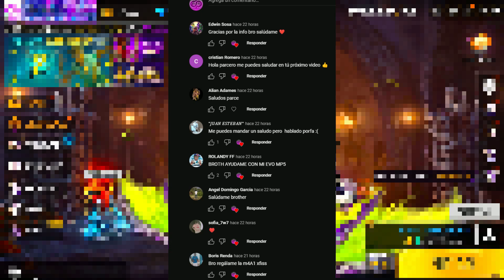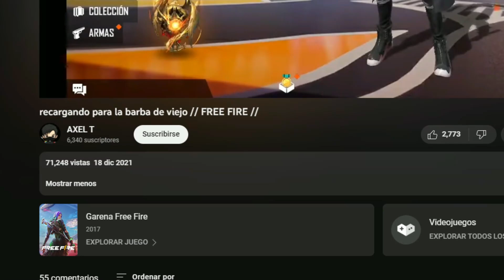REGRESA BARBA DEL VIEJO ¿GRATIS? en FREE FIRE, CUELLO DE TORTUGA, TORRE DEL REY, RULETA DE LA SUERTE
DESCRIPCIÓN⤵

-ACTIVA LA 🔔

- XIX

- Filmora 9